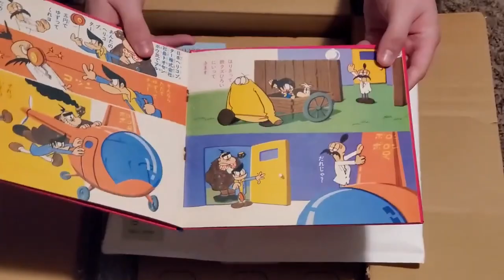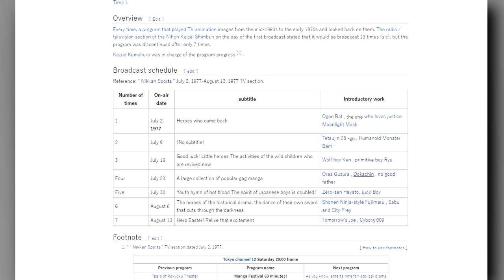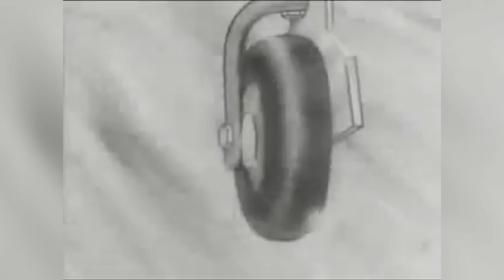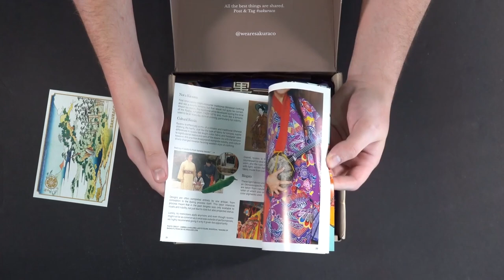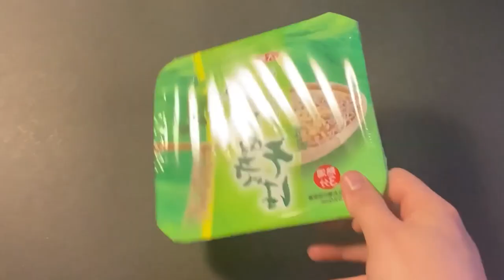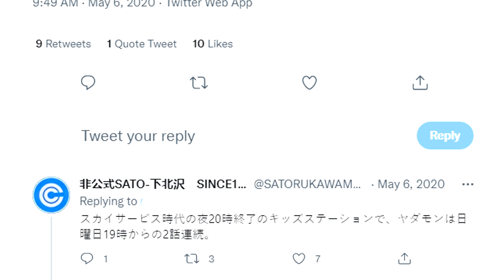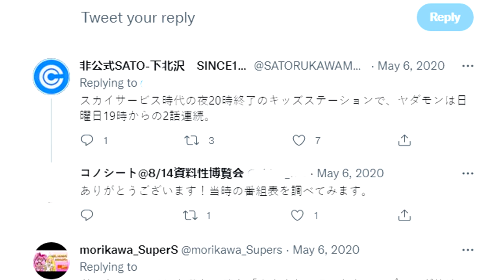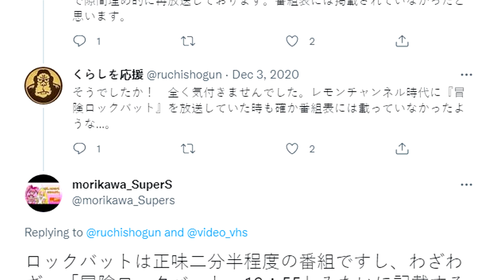My Lost Anime Holy Grail - Donkikko (1967)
Use code "MERCURY"
to get $5 off for your first Sakuraco box through this
Here is my search for the lost Shotaro Ishinomori anime, Donkikko from 1967.

Thumbnail by @BohbearonYT